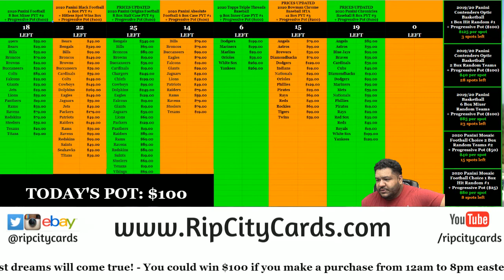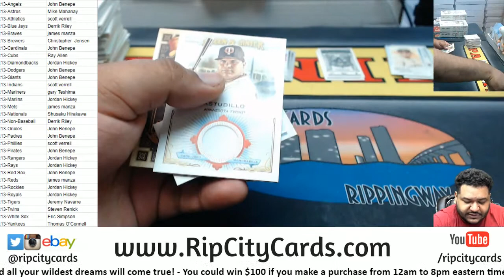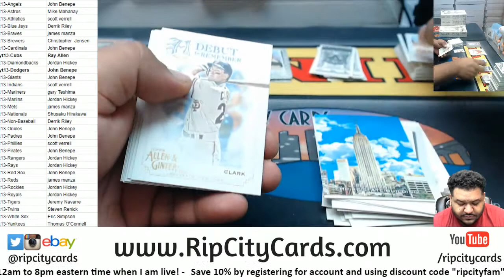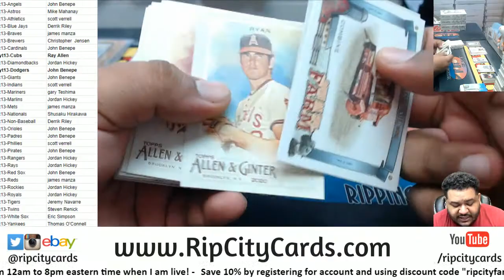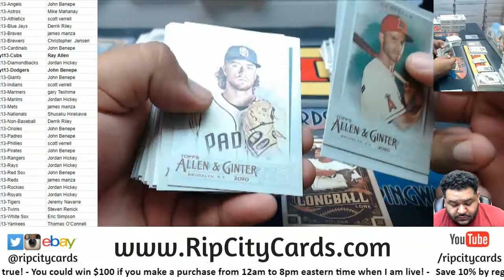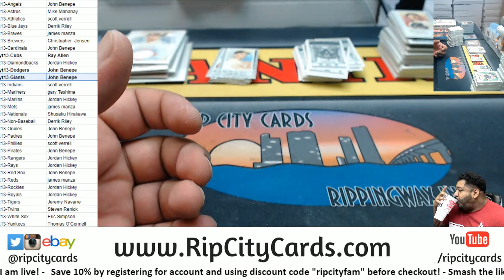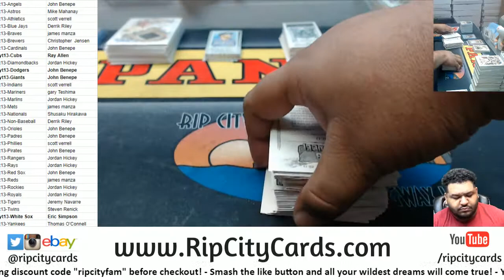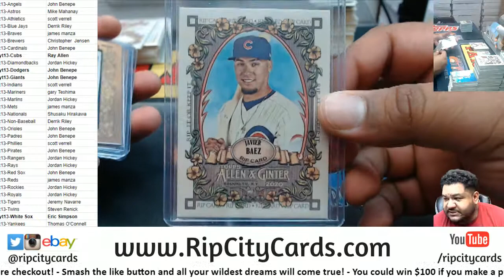2020 Topps Allen & Ginter Baseball Half Case PYT #13